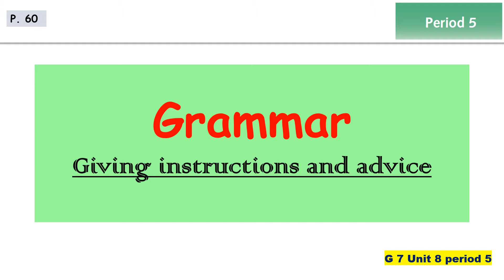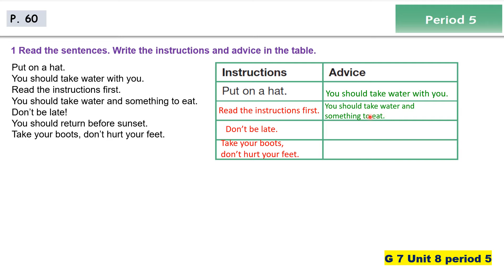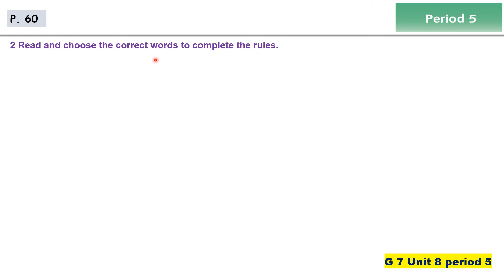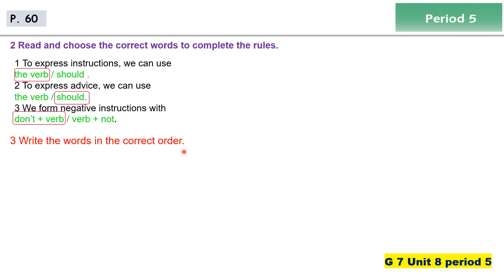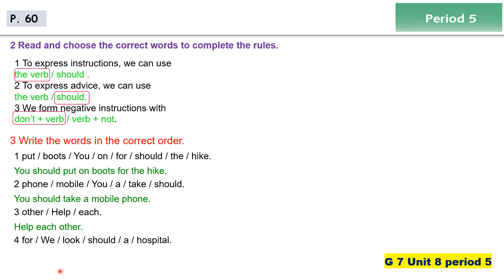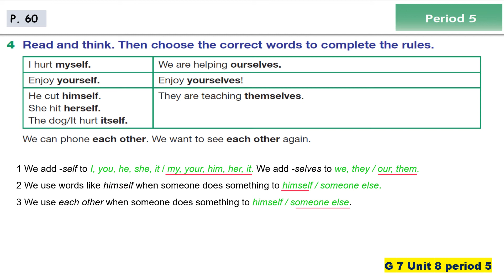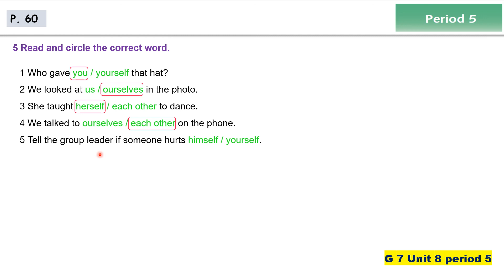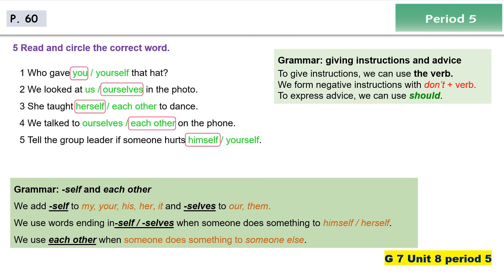Grade 7 Unit 8 Period 5